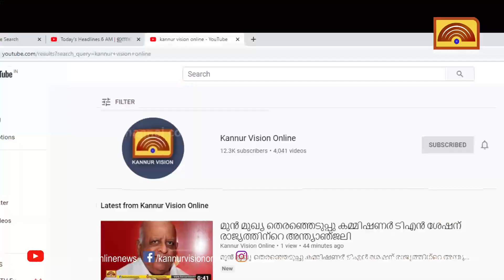വിവാദമായ നടുവില്‍ സര്‍വീസ് സഹകരണ ബാങ്ക് ഭരണം യുഡിഎഫ് നിലനിര്‍ത്തി